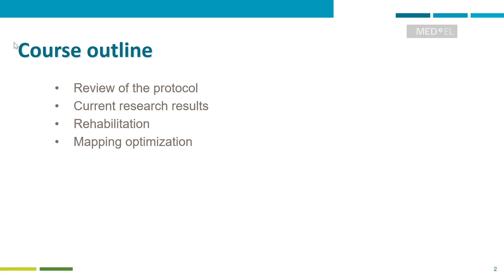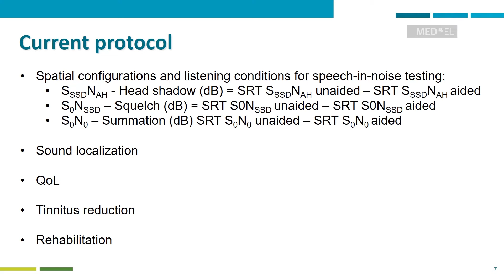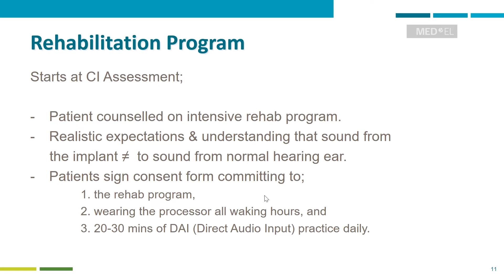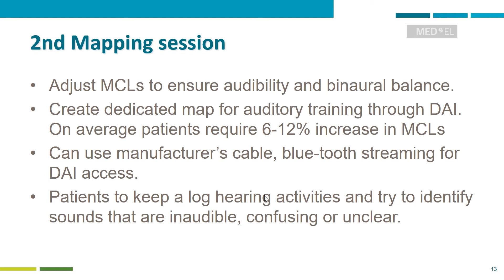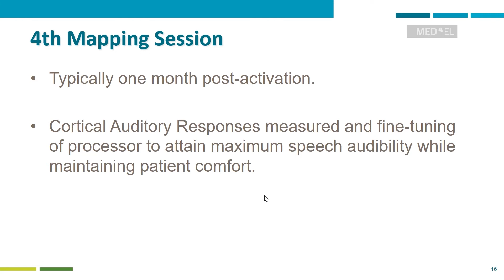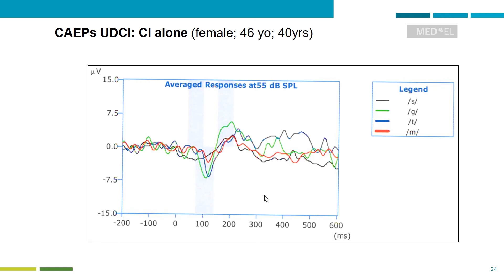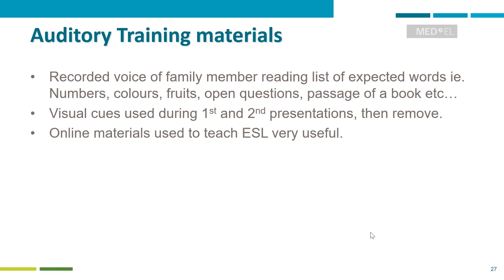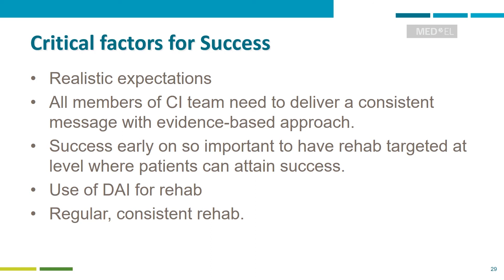Prof. Dr. Dayse Tavora: Cochlear Implantation in Single-Sided Deafness - Mapping and Rehabilitation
Expert Web Series - Cochlear Implantation in Single-Sided Deafness

Part 2: Prof. Dr. Dayse Tavora: Cochlear Implantation in Adults with Unilateral Hearing Loss - A Focus on Mapping and Rehabilitation

Lecturer: Prof. Dr. Dayse Tavora, Audiology Professional Lead, Fiona Stanley Hospital; Clinical Senior Lecturer, University of Western Australia

In this MED-EL Academy course for otologists, audiologists, and clinicians, you will learn about different considerations in cochlear implantation in single-sided deafness. You will hear in-depth research presented from three different experts on the topic.

*The views and opinions expressed in this video lecture are those of the presenter(s) and do not necessarily reflect those of MED-EL. Some products, features, or indications mentioned may be subject to regulatory approval in your market and may be currently unavailable or not for sale by MED-EL in your region. For approved product indications, see the instructions for use or contact your local MED-EL representative.